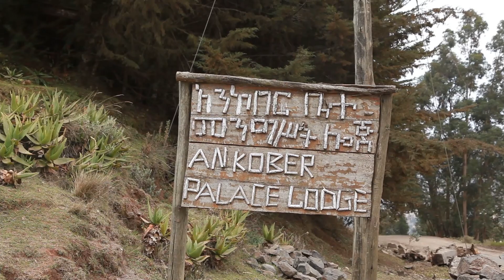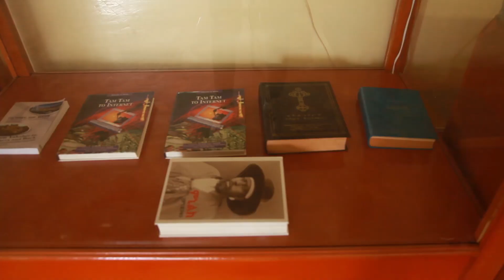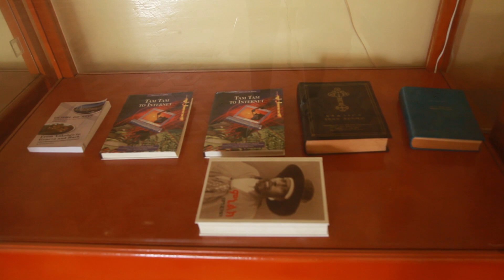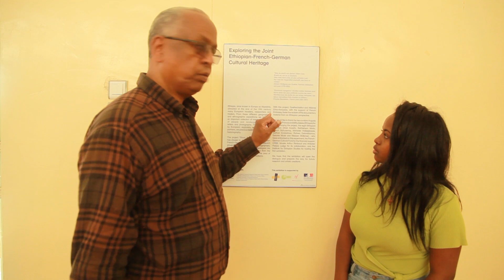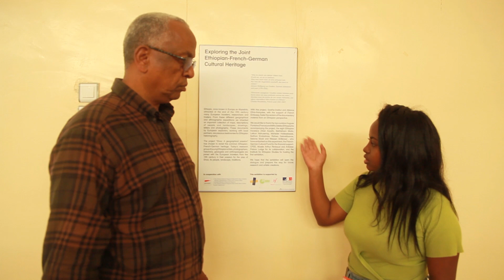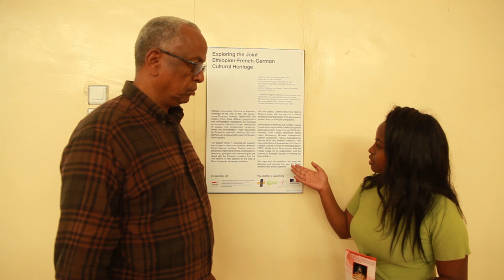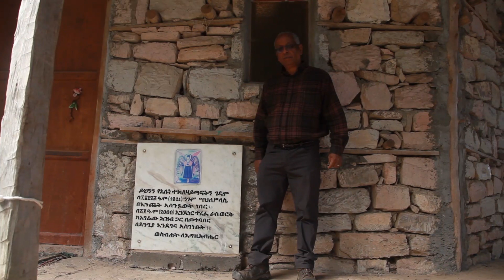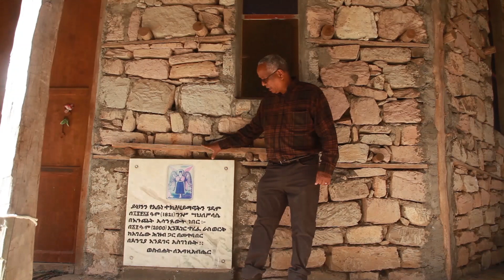Ankober History by Mel Tewahade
Watch this film to learn about the former capital city of Ethiopia called Ankober.